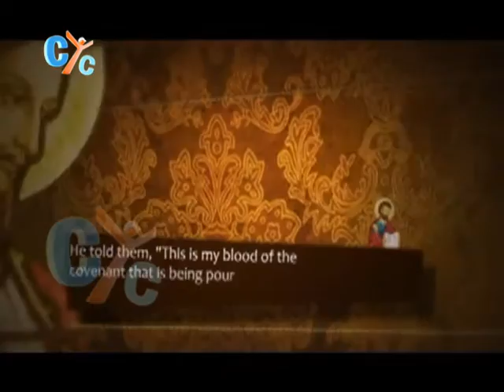Pope Tawadros weekly sermon 05 Oct 2016: Spirit of fair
Take care of these diseases "Despair", "Fair", "Laziness". Also take care of people who spread these ideas. Take care and watch out, don’t let the problems in your life make you despair or fair or laziness. God didn’t give us the Spirit of Fair so we should delete it from our life.

Let us watch our weekly sermon by HH Pope Tawadros II on CYC.